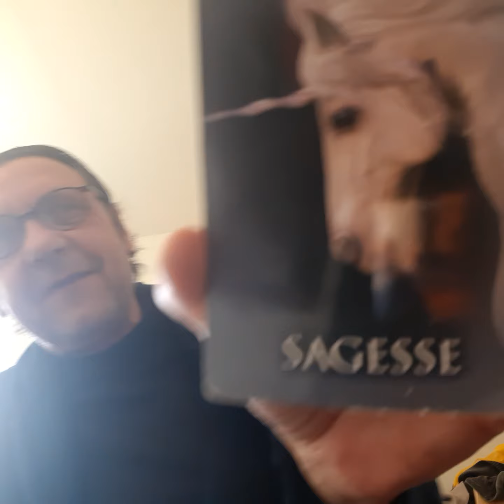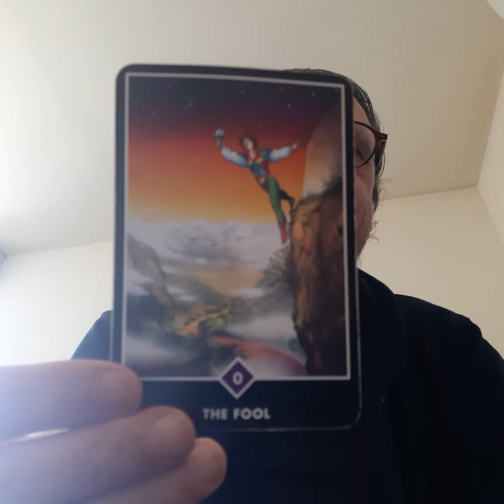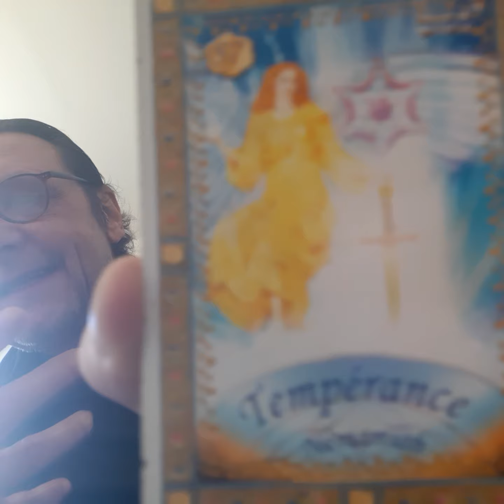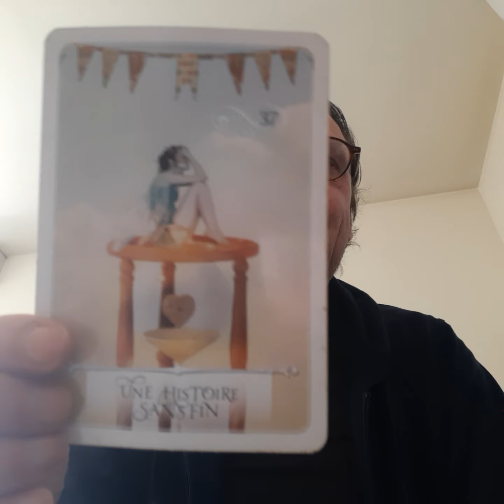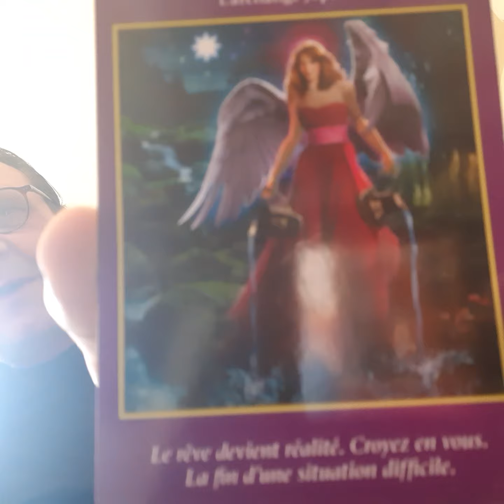To Remain Contemplative of the Deconstruction of the Matrix (3D) - Juin 2nd, 2022- Oracles & Song 🌺